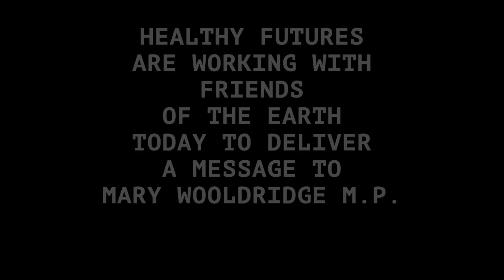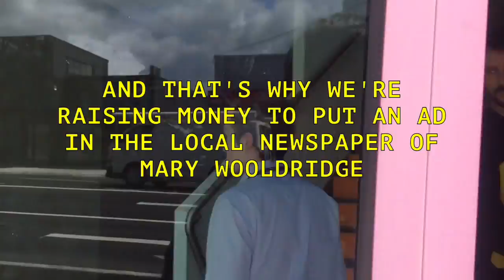Will Mary Wooldridge MP back the climate bill?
Healthy Futures + Act on Climate Vic have hand-delivered an open letter calling on Mary Wooldridge MP and the Coalition to back stronger climate change laws for Vic. The letter was backed by leading health figures.

We believe the Victorian public deserve to know how the Coalition votes on climate change. It's why we want to put an ad in Ms Wooldridge's local newspaper.